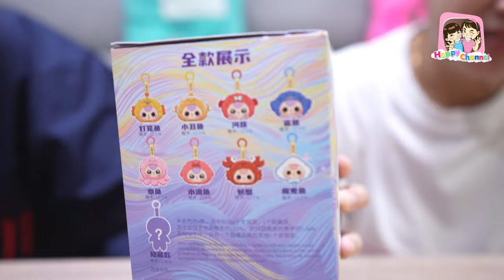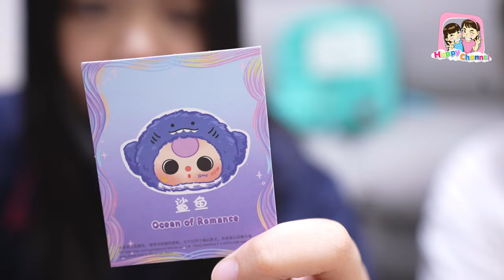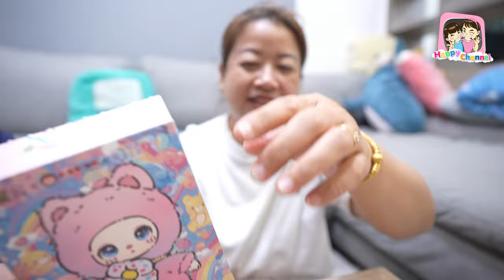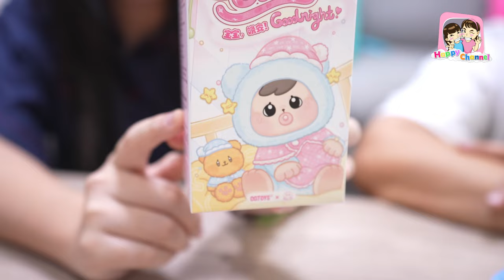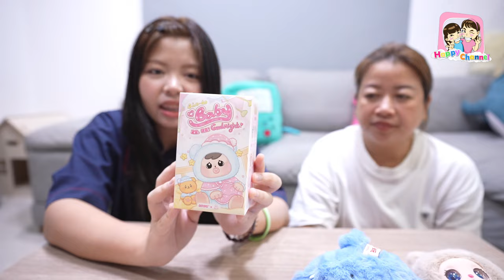Baby three กล่องสุ่ม สัตว์น้ำทะเล Happy Channel